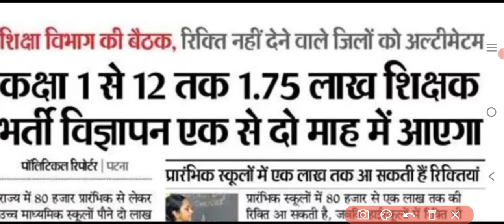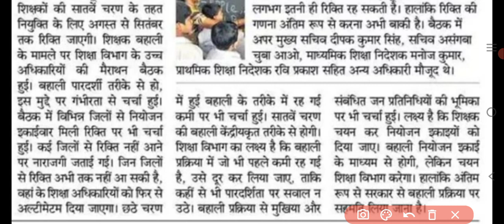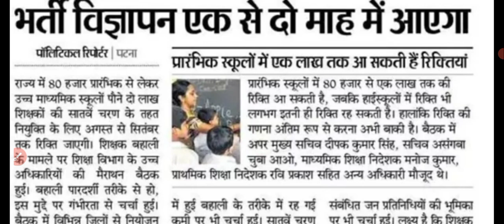सचिवालय से बड़ा अपडेट :- 1.86 LAKH SEATS IN 7TH PHASE/BIHAR STET LATEST NEWS TODAY